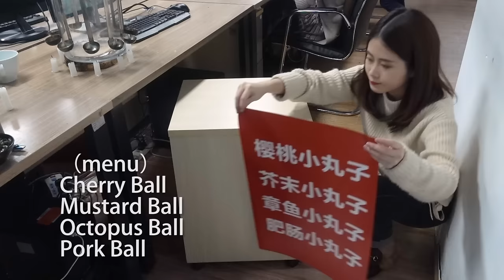E39 Takoyaki！Cooking octopus balls at office！| Ms Yeah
Originated in Osaka, Japan, takoyaki means "octopus balls" in English. It’s very popular in China as well. Come and have a try.